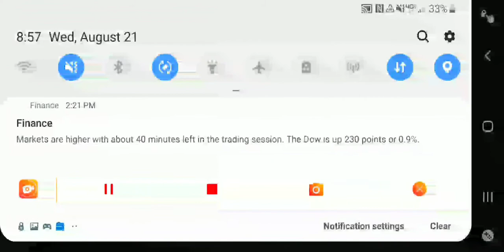Stardew Valley But Free - Harvest Town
Today I play Harvest Town which is a game that is very similar to Stardew Valley, but it is free to download on Google Play.